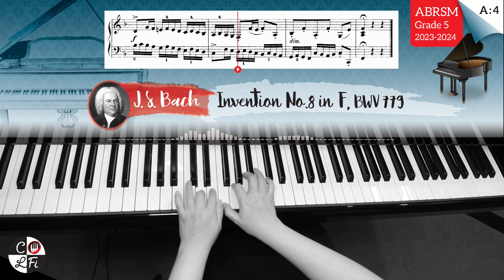BACH Invention No. 8 in F, BWV 779 | ABRSM Grade 5 Piano Exam Piece A4 | Sheet Music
Invention No.8 in F, BWV 779, from Two-Part Inventions, composed by Johann Sebastian Bach. Part of the ABRSM Piano Exam Pieces Grade 5: A4 for Syllabus 2023-24 and Syllabus 2025-26.

Even though I love this piece, it was certainly not easy to master and play fluently. For me, practicing Bach pieces always feels like my brain is at the gym doing a pretty hardcore workout 🤣🤣 Took me quite a while practicing this, when I finally got it I felt so happy and appreciate this piece even more! 😁😁

~⚙️My Setup⚙️~
Piano🎹: Kawai GL20 Baby Grand Piano
Audio Interface🔈: PreSonus Studio 68c
Camera📽️: DJI Osmo Action
Software🎬: CyberLink PowerDirector 18